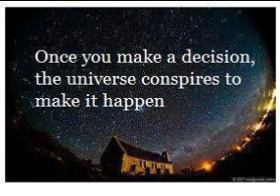Manifest Your Desires - CD4 Part 4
What the world's most elite, richest and
 most successful people know about how to
 manifest anything into their lives'
 that you don't YET!

Do you want to attract more money, more success, and more
happiness into your life? These amazing money-making secrets
 -- usually reserved for billionaires, mega-millionaires and the
 elite, blue-blood class of society -- will transform your life forever!

 Jacqueline E. Purcell, Personal Transformation Coach